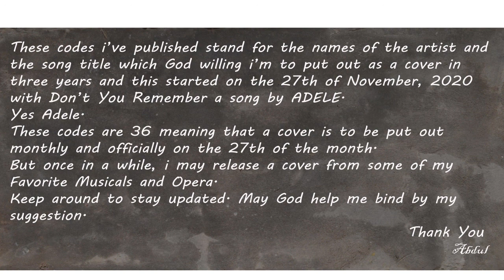Abdul - Going Into The Details Of The Codes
The codes of the artist and the song title in details explained by Abdul. Getting us hooked about the something in the making.